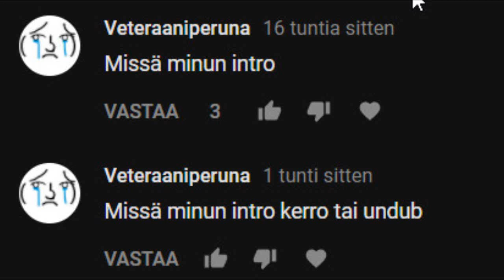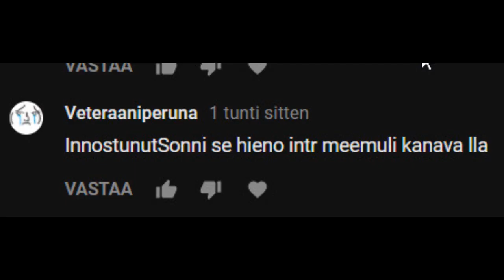Jonne - Se hyppy maksoi minulle 419€